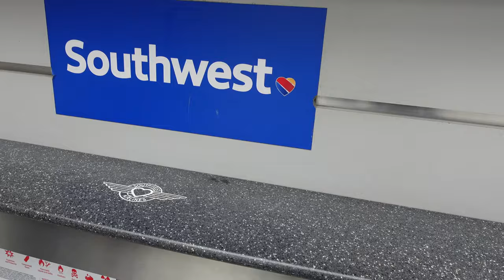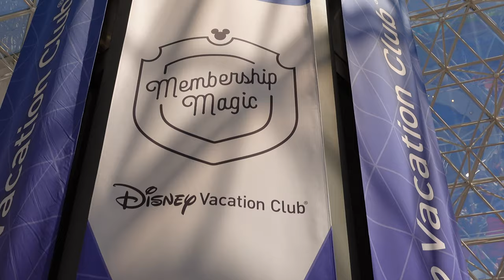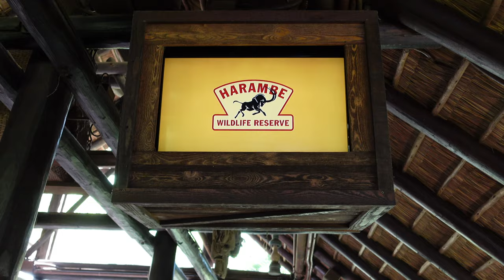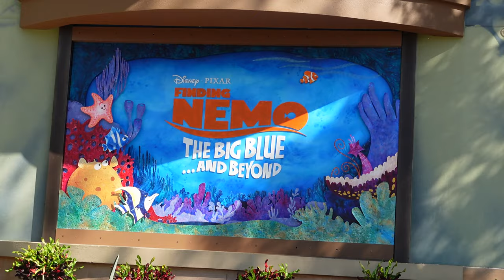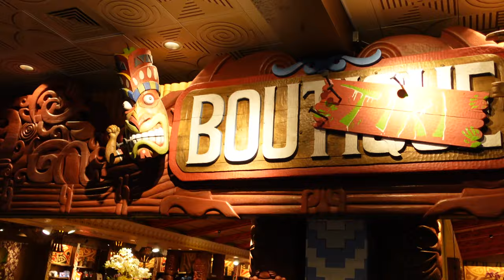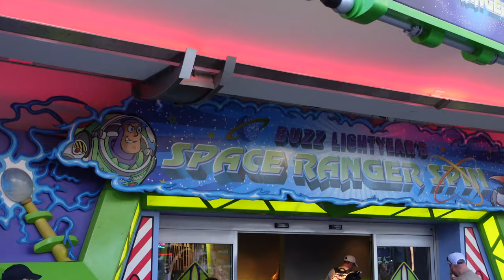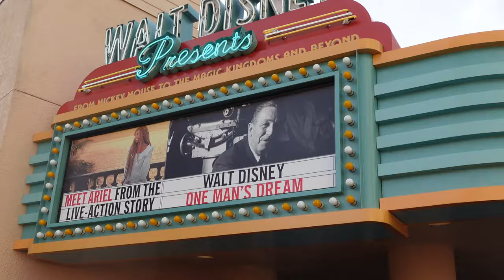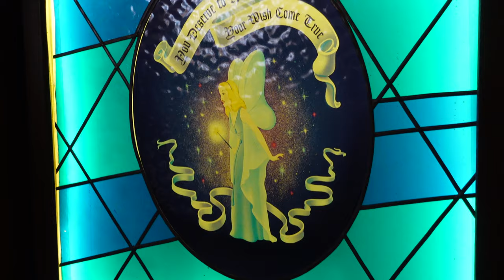Walt Disney World Mini-Vlog April 2024 ✈️🧳🏰 with Nicky Marra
🪸 Video Topic Timeline 🫧
00:00 Intro
00:19 Day 1: Travel and Disney Springs
03:30 Day 2: Epcot
10:00 Day 3: Animal Kingdom & Monorail Hotels
16:39 Day 4: Magic Kingdom
22:31 Day 5: Disney's Hollywood Studios
28:11 Day 6: Magic Kingdom and Journeying Home
30:57 Outro

Video written, filmed, edited and produced by Nicky Marra

🌊 About Me 🧜🏻‍♀️
Nicky Marra is an actor, singer, writer and self-proclaimed “Professional Disney Adult!” Having grown a TikTok following of over 120k+, Nicky enjoys connecting with the vast online Disney communities, catering to those who still find nostalgia, memories and magic from Disney’s animated feature films, characters, music, and theme parks.

📎 Looking to work with Nicky? 📎

Music
Disney’s Paint the Night Parade
YouTube Library